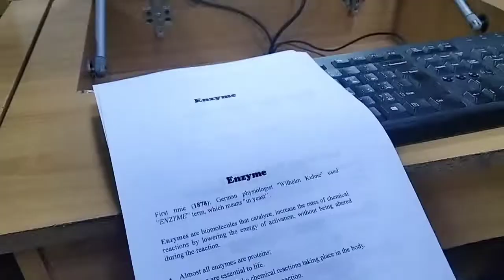Meri dost k paisy Gum gay 🤯😱